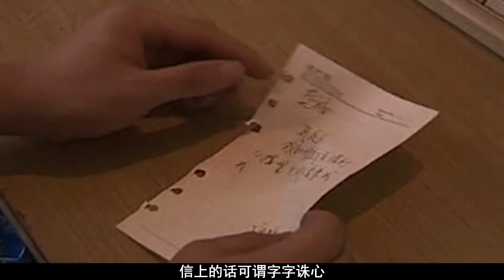男人抛弃妻女找新欢，第二天惨遭报应摔成残废，大快人心！剧情片